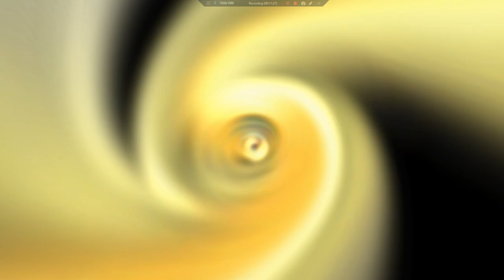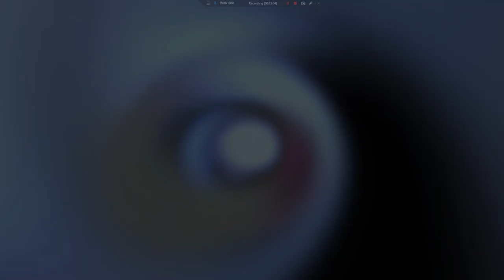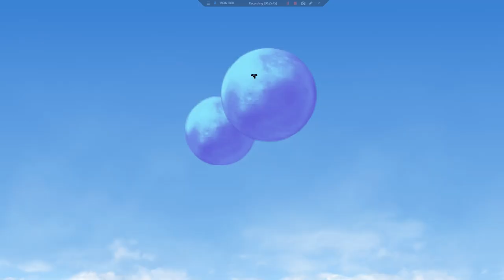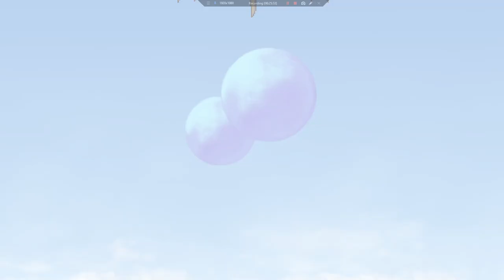Let's Play Final Fantasy IV: The After Years (PSP) 2 - The Fall of Baron